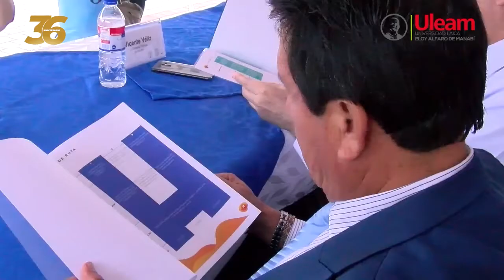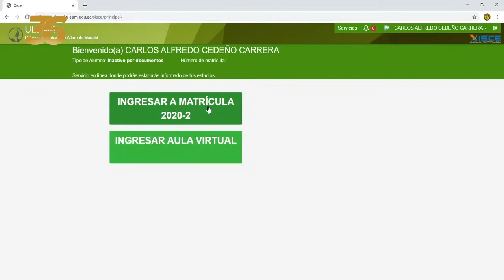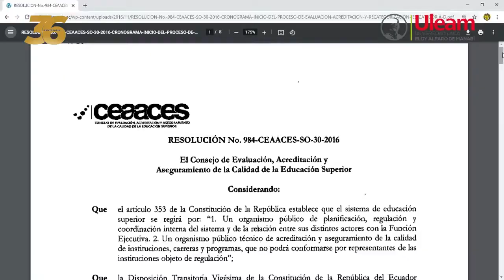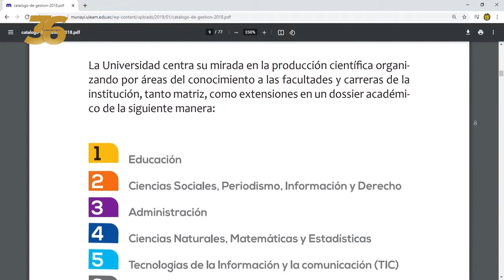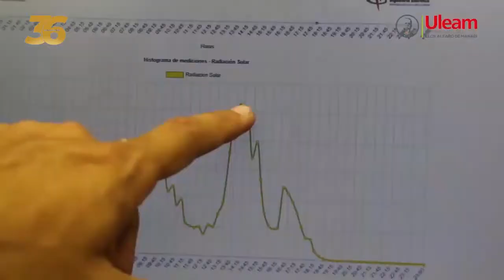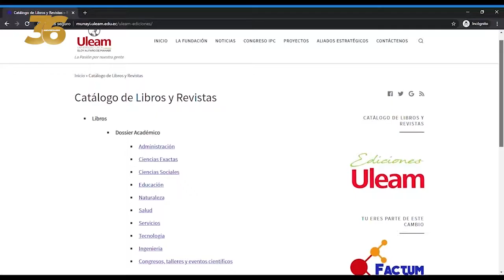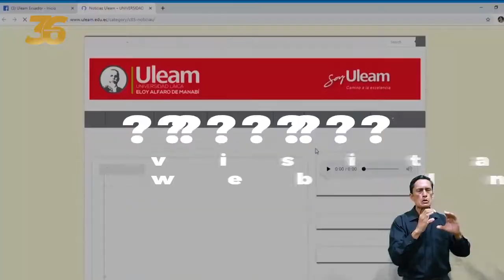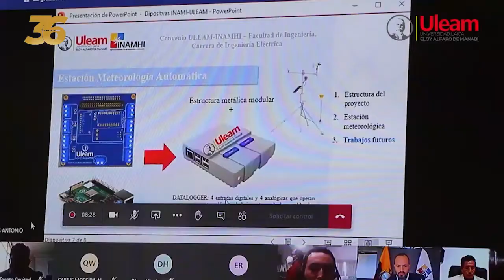Remembranza Obras más emblemáticas del doctor Camino, ex Rector de la Uleam